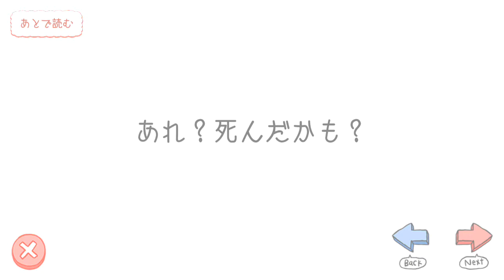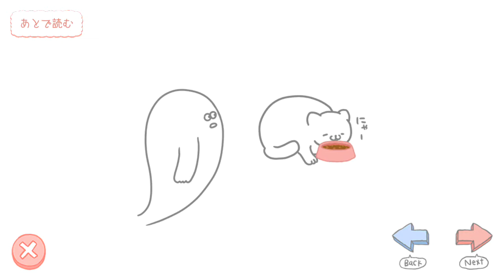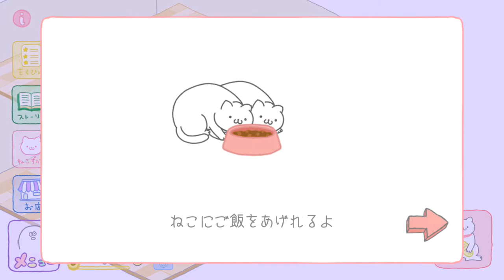ねこかわいい ぼくゆうれい #1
癒し

関連動画
ねこかわいい　ぼくゆうれい （ アブ -abu- ）